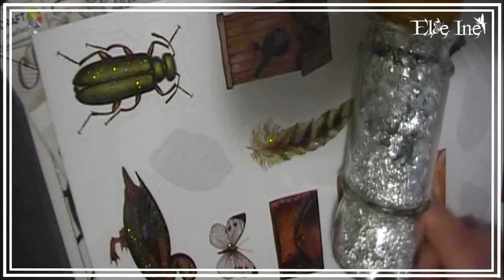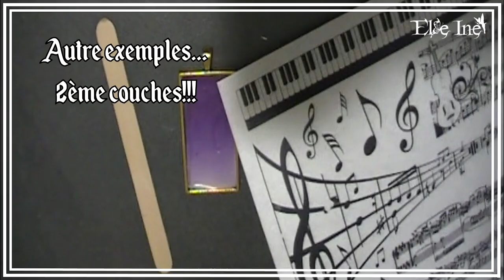Tuto Polymère - La technique du Multicouche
Déroule c'est magique y a toutes les infos

♉ Delphine
♉ Normande